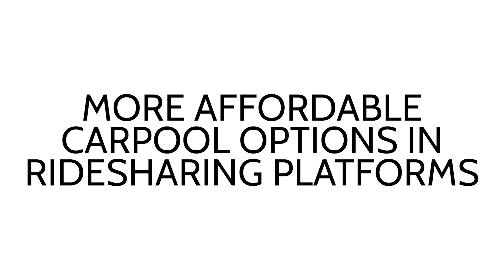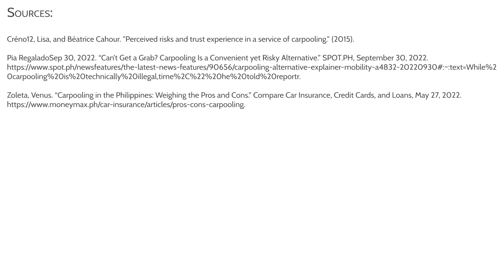Paid Carpooling Exposes Public Transport Failures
When paid carpooling becomes a common commuting choice, it is a sign that public transportation is insufficient. Its popularity implies that the population's wants and needs are not being met by the current public transportation choices, forcing people to look for alternate ways to suit their commuting needs.

Vector Icons from Flaticon.com–Icons created by Freepik, Prashanth Rapolu 15, and Rasama studio
Stock Footage from Pexels.com, Pixabay.com and videezy.com